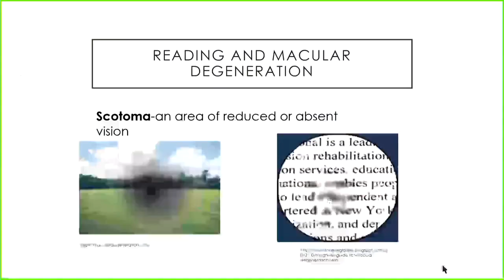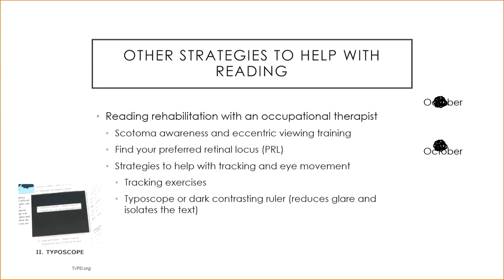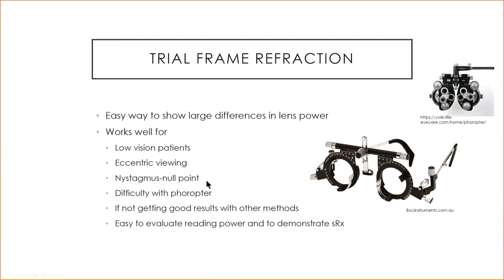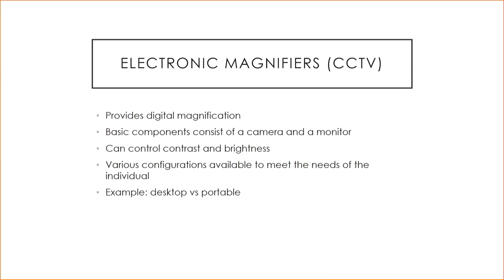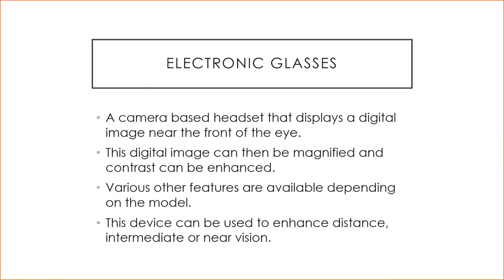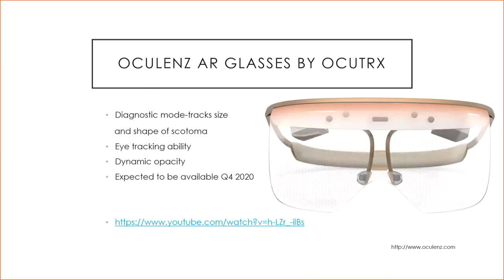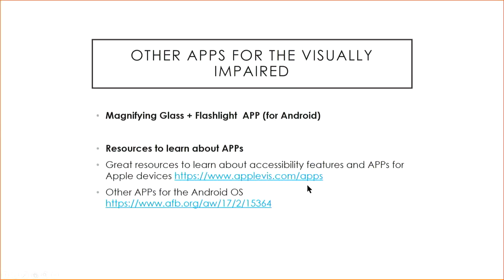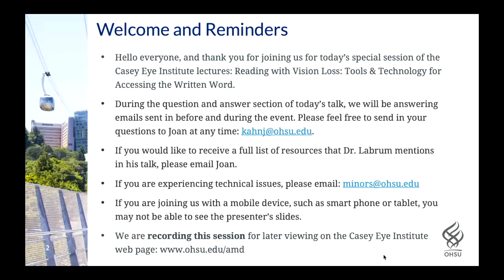"Reading with Vision Loss" webinar with Dr. Alan Labrum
"Reading with Vision Loss - Tools and Technology for Accessing the Written Word" online webinar with OHSU Casey Eye Institute low vision specialist Alan Labrum, O.D.